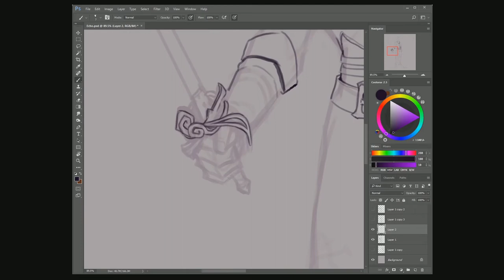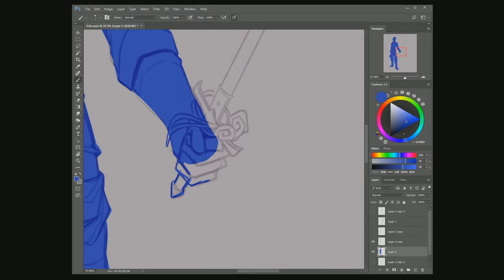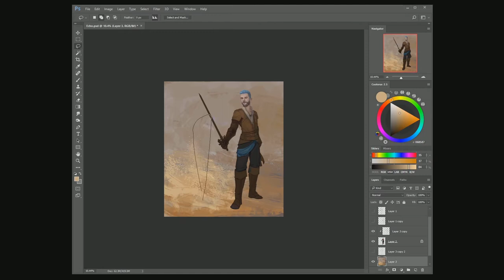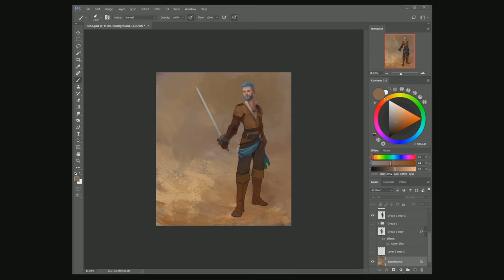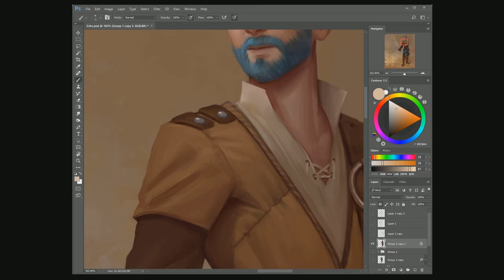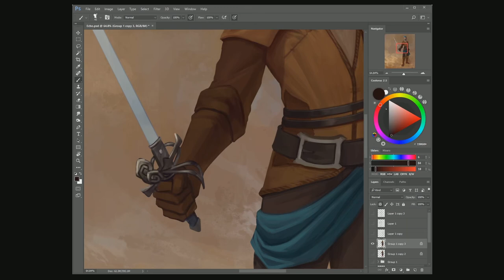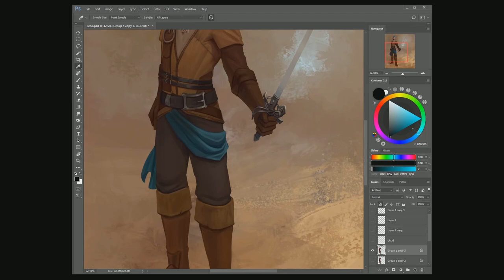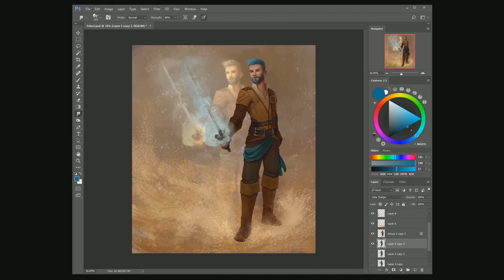"Echo" - Digital Painting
"Born in the chaotic winds of the desert this warrior has learned the secret of calling forth an echo of himself to aid him in combat".

A D&D character commission!

• SHOPS •

• SOCIAL LINKS •

• MUSIC •